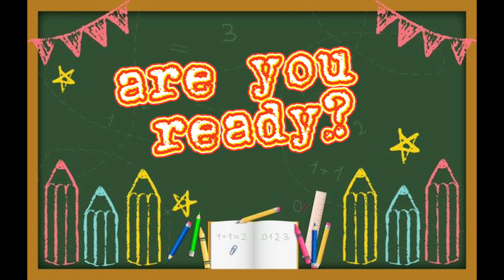Math Counting numbers 1 25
Online lessons for kg1 students.
Thank you to the creators of these video clips